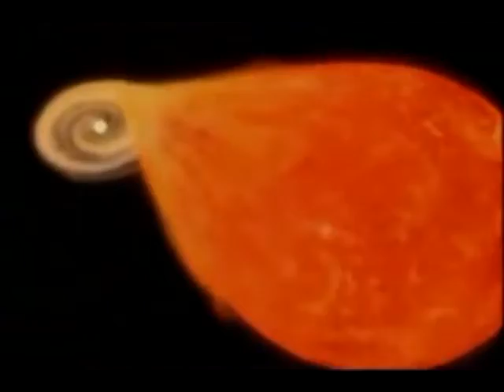Pink Floyd ft. Stephen Hawking - Keep Talking | HQ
Music Video by Pink Floyd ft. Stephen Hawking Performing Keep Talking From Their 1994 Album The Division Bell.